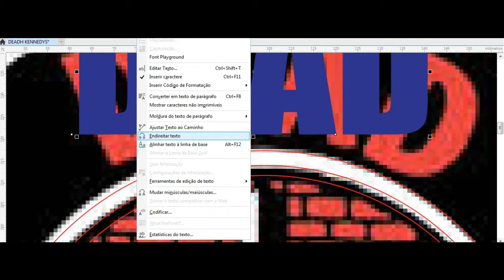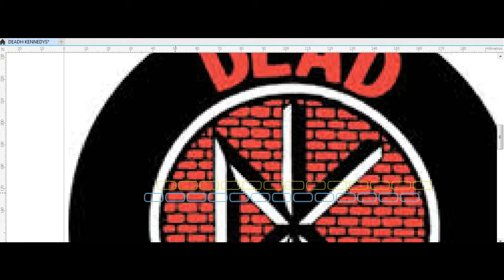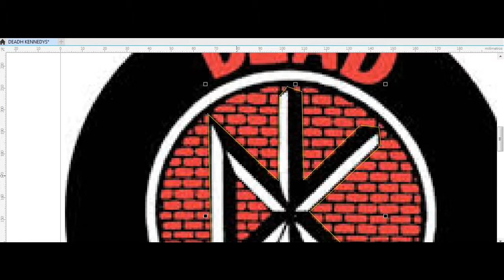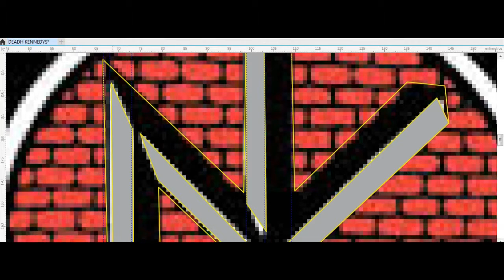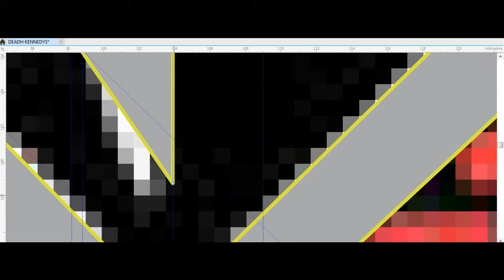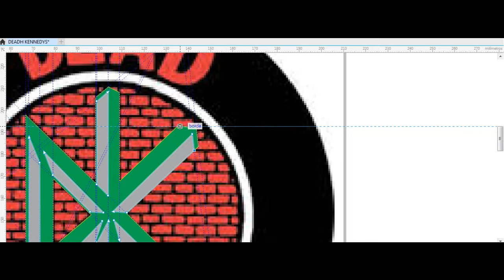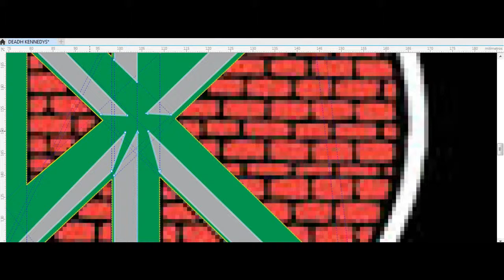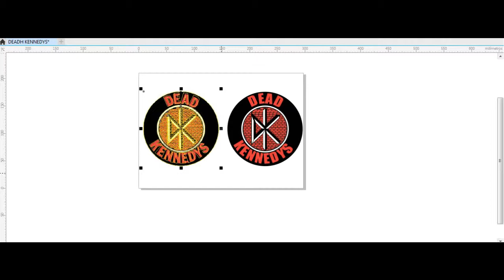Como desenhar (how to draw on) vetorizar uma imagem, DEAD KENNEDYS LOGO VETOR (LUKSDELUXO)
(Speed Vectoring) DEAD KENNEDYS LOGO VETOR   (LUKSDELUXO) Corel Draw 2019 - vetor -
loja on-line:
Programas usados:
Musicas da biblioteca do youtube
Corel Draw x2019
Filmora wandershare